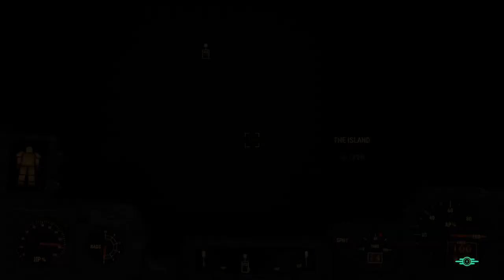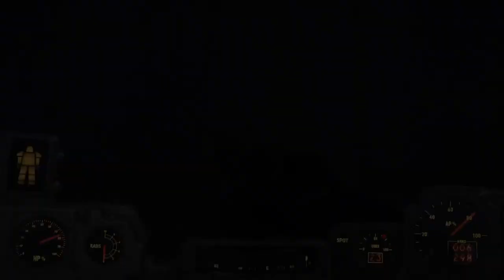Fallout 4 Far Harbor 😏